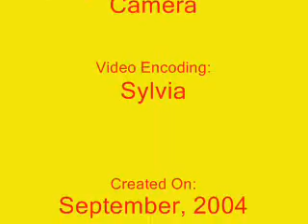2004 花果山宫 Photo Slide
Photo taken during the 2004 celebration and developed into video slide for viewing pleasure